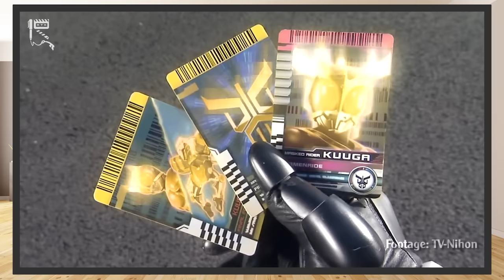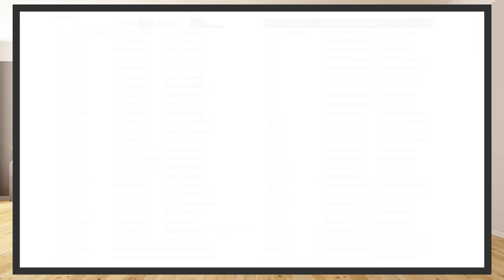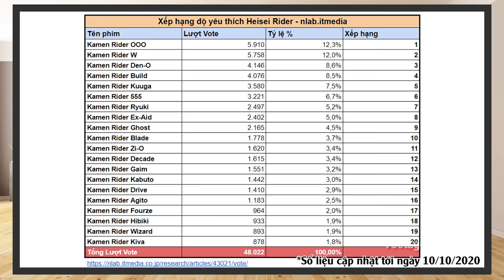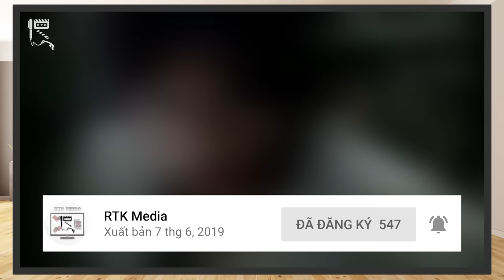💥KAMEN RIDER DECADE / ZI-O – PHIM NÀO DỞ HƠN???💥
Toei, với thương hiệu phim Kamen Rider có bề dày lịch sử gần nửa thế kỷ, trải dài bắt đầu từ năm 1971 cho tới nay, đã đem đến cho khán giả rất nhiều những TV Series vô cùng chất lượng và để lại những ấn tượng sâu sắc.
Song, có một sự thật không thể phủ nhận, nếu xét riêng trong thời kỳ của Heisei Rider, thì những bộ phim được gắn mác kỷ niệm của dòng phim này thực sự rất tệ so với mặt bằng chung. Mình xin nhắc lại, RẤT TỆ!

Nổi bật lên trong số những phần TV Series kỷ niệm của Kamen Rider, không thể không nhắc tới hai cái tên nổi bật, đó là Decade và Zi-O.
Vậy 2 phần phim này hay dở ở điểm nào, và đâu là phần phim phim đáng bị đánh giá ở thứ hạng thấp hơn? Chào mừng các bạn tới với RTK Media, hôm nay, hãy cùng chúng mình tìm hiểu để đánh giá nhé!

Thực hiện: Đội ngũ thành viên RTK Media.
ĐỀ MỤC:
00:00 – Giới thiệu chung
01:11 – Lý do ra đời Decade & Zi-O
03:57 – Điểm hay của Decade & Zi-O
07:37 – Điểm dở của Decade & Zi-O
16:03 – Decade & Zi-O: Phim nào dở hơn?
Credit:
Scene copyrights by Toei Company
- Chủ TK: Vũ Mạnh Kiên
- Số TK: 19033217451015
- Ngân hàng: Techcombank